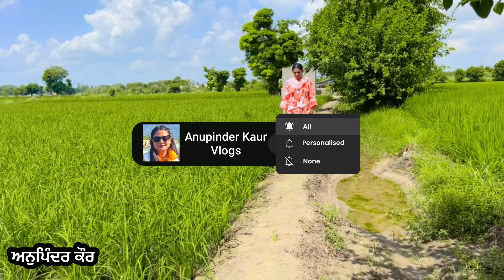Planting Trees / Save Environmental ਇੱਕ ਰੁੱਖ ਸੌ ਸੁੱਖ / ਮੈਂ ਆਈ ਖੇਤ ਮੋਟਰ ਤੇ ਬੂਟੇ ਲਾਉਣ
Trees give off oxygen that we need to breathe. Trees reduce the amount of storm water runoff, which reduces erosion and pollution in our waterways and may reduce the effects of flooding. Many species of wildlife depend on trees for habitat. Trees provide food, protection, and homes for many birds and mammals

Trees absorb CO2, removing and storing the carbon while releasing oxygen back into the air. In one year, an acre of mature trees absorbs the same amount of CO2 produced when you drive your car 26,000 miles.

Effects and Benefits of Planting Trees. पेड़ कार्बन डाइऑक्साइड को अवशोषित करते हैं और ऑक्सीजन छोड़ते हैं, जो जलवायुपरिवर्तन से लड़ने में महत्वपूर्ण भूमिका निभाता है। पेड़ों की जड़ें मिट्टी को मजबूत करती हैं और मिट्टी के कटाव को रोकने में मदद करती हैं। Whyisplantationimportantfortheenvironment?
Whatistheroleoftreesinour environment10lines?